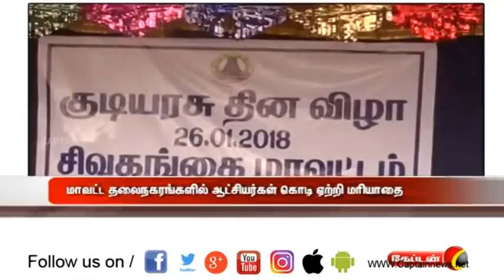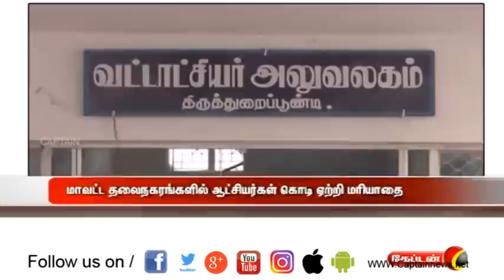Captain News @ 1 pm | மதியம் 1.00 மணி செய்திகள் | 26.01.2018 | Captain Tv